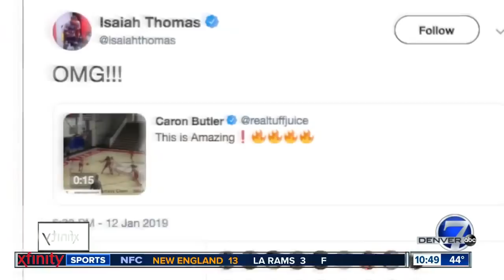High school dunking sensation Fran Belibi shares her basketball journey and plans after high school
If you haven't heard by now Regis Jesuit high school has a very talented female basketball player. She's considered one of top high school basketball players in the country.